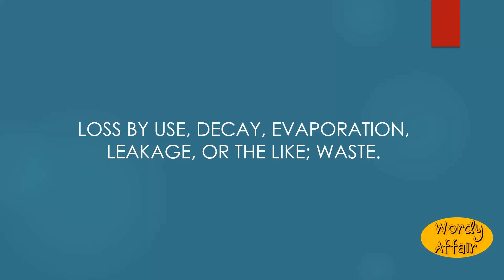Wastage Meaning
How to pronounce Wastage in English?
What does Wastage mean?

Wordy Affair